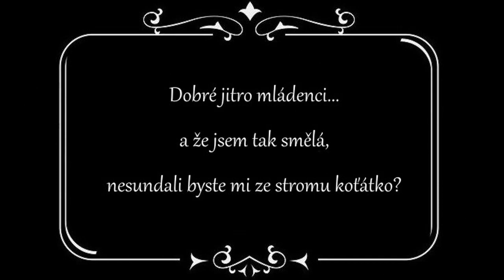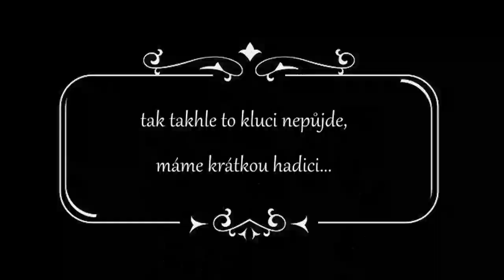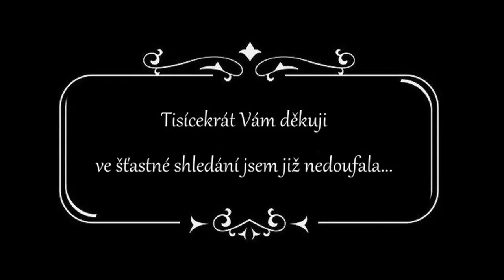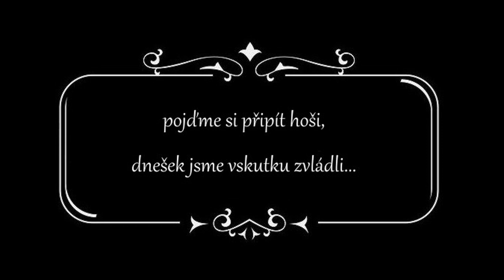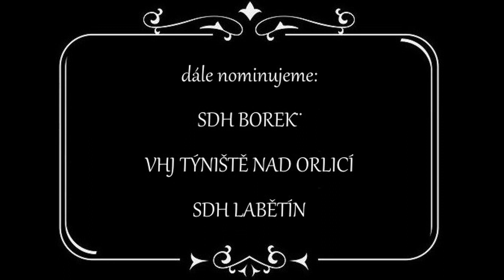Cold Water Challenge SDH Újezd u Sezemic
Cold Water Challenge - Újezd u Sezemic